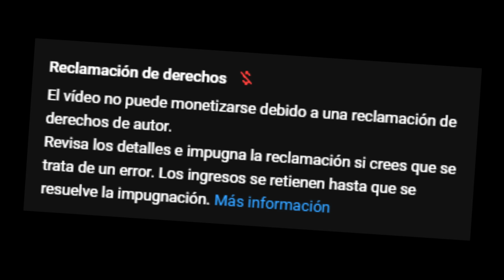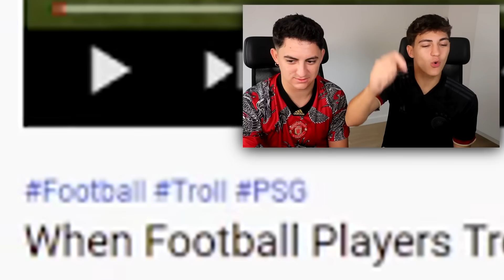MOMENTOS MÁS GRACIOSOS de LOS MEJORES FUTBOLISTAS *qué hace Cristiano?*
Descubre LOOTBOY y consigue skins y loot de tus juegos favoritos